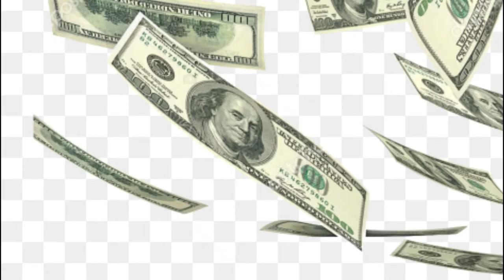Wyatt Oleff Girl Friend, Income, family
Wyatt Oleff is an American child actor who is best known for playing in the supernatural horror movie It as Stanley Barber. Also, he played in its 2019 sequel as well. He has also played a remarkable role in Marvel's superhero movie named Guardians of the Galaxy as Chris Pratt. Talking about his other filmography career, he has appeared in several different series and films like Suburgatory, Scorpion, Animal Practice, and Shake it Up.
To know more about the movies and Tv shows, family, early life, and Instagram of Wyatt Oleff stick with us until the end.
Early Life, Childhood, and family:
He was born on the 13th of June, 2003, in Chicago, Illinois, the United States of America. As of now, his age is 16 years. The name of his father is Doug Oleff, and the name of his mother is Jennifer Oleff. He has an older brother, whose name is Eli Oleff.  He lived in Chicago during his childhood. But then his family moved to Los Angeles. After he moved to Los Angeles, he began acting. In his early acting career, he performed in Coldwell Banker.
Body Measurements- Age and Height:
Talking about the body measurements of Wyatt Oleff, he has a good body. His height is 5 feet and 8 inches. Also, he has a beautiful face and a cute smile too.
Net Worth of Wyatt Oleff:
Talking about the net worth of Wyatt, he has collected a handsome sum of money from his career in the acting field. As he has played some small roles along with some big roles, he has already made around 1 million from his movies and Tv shows. Also, this child actor makes a lot of money from his photoshoots too.
Relationship and Girlfriend of Wyatt Oleff:
It is not a proper time for this 16-year-old to have a girlfriend. However, he is in a relationship with Erin. They are not married or engaged yet.
Movies and TV Shows:
As of 2020. Wyatt Oleff has already performed in several movies and TV shows. He first played in Animal Practice in the year 2012 as Young George. Then, he performed as Kevuel in Suburgatory, Oliver Bobeck in Middle Age Rage and as Young Rumplestiltskin in Once Upon a Time. In the year 2014, he acted as Young Andrew in The History of Us.
Likewise, Wyatt Oleff has performed in certain other movies like Guardians of the Galaxy, Someone Marry Barry, Unexpected Virtue of the Girl, The Weight of Perfection, Oh Sorry and It Chapter two.